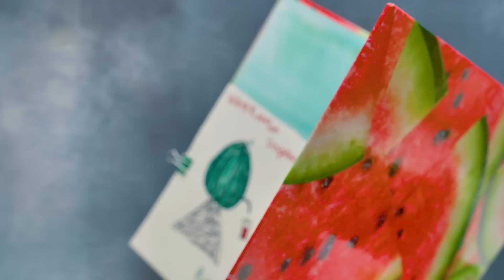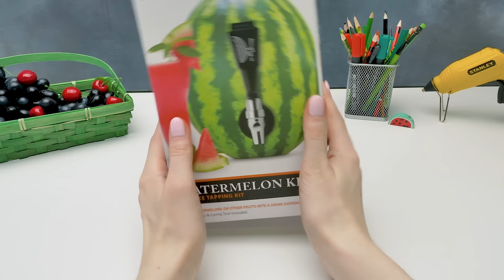2 maneiras de fazer um dispensador de suco de melancia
O VERÃO ESTÁ QUASE AQUI! 😎☀️ As ideias DIY mais refrescantes de suco de melancia trazidas até você pelo Slime Sam Sapeca! 🍉🍉🍉

Tudo bem, pessoal, é oficial! O verão logo estará por aqui e você estará tão quente que nem saberá o que fazer! Mas nós sabemos o que fazer quando você está com calor. Tem que se abastecer com todas aquelas belas, saborosas e saudáveis ​frutas geladas, além de vegetais. E, claro, com SUCOS! E é por isso que hoje estamos trazendo para você dois dos artesanatos mais solicitados em nosso canal - DISPENSADORES DE SUCO DE MELANCIA!

Assista a cada vídeo com atenção, pois eles têm instruções detalhadas passo a passo sobre como criar o melhor equipamento de verão deste ano.

Para começar, você precisará de uma melancia (ou duas, se for fazer os dois dispensadores de suco), um pouco de papelão e um kit especial de barris de suco. E um liquidificador, claro! Oh, vai ser tanta bagunça, mas vale muito a pena!

Este artesanato fará um grande lanche refrescante para você ou pode ser a peça central da sua festa! Festa temática de melancia!!! Sério, se você tiver uma chance de fazer uma festa de melancia, faça ao estilo do Slime Sam Sapeca e você não vai se arrepender.

PEÇA A UM ADULTO PARA AJUDÁ-LO! Nós iremos perfurar uma melancia e não é seguro para você operar uma broca.

Você ainda está aqui? Pare de ler e vá agora mesmo fazer um dispensador de suco de melancia!

UAU! CONFIRA MAIS IDEIAS DIVERTIDAS DE VERÃO E ARTES DE VERÃO!

OPENING THEME
Title: Cuckoo